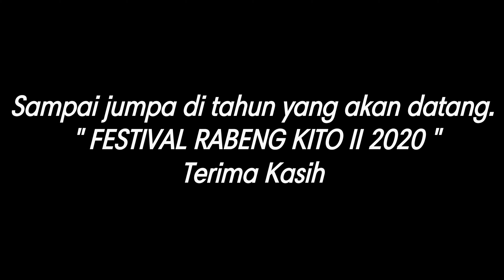Festival Rabeng Kito ( Belinyu )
Festival rabeng kito, merupakan gagasan ide dari para pemuda kelompok ekowisata padepokan perpat permai,
Kegiatan d selenggarakan pda tgl 23-24 februari 2019.